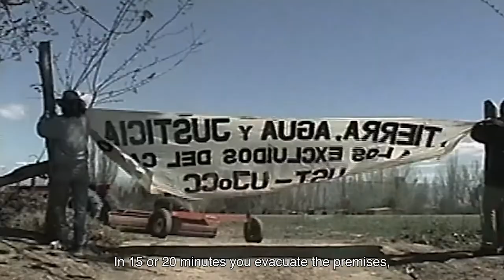El malestar. TRAILER. SEFF 2022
🎇 SANTIAGO DEL ESTERO FILM FEST 2022 🎇

🌐 El Festival de Cine más lindo del mundo, PARA TODO EL PAÍS! 🌈

📍Competencias, Muestras Especiales, Talleres, Conversatorios, Entrevistas, Mesas Panel y mucho más ✨, de la mano de grandes referentes de la cinematografía nacional 💥

⭕NO TE PIERDAS LAS CEREMONIAS DE APERTURA Y CIERRE ✨

▶️ Ingresá a nuestra web ❗, donde tendrás acceso a toda la programación: PELÍCULAS, trailers, fotos, bio y toda la información de la SELECCIÓN OFICIAL y las ACTIVIDADES ESPECIALES SEFF 2022😍

☕ Invitanos un CAFECITO ♥️ y hagamos que el SEFF llegue a todo el país!